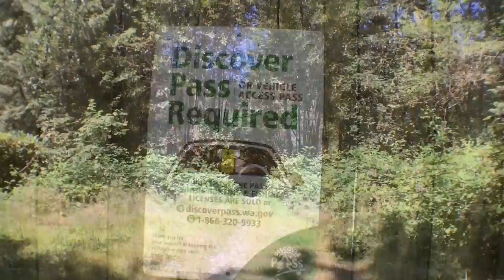20214 White Chuck Pl, Granite Falls, Washington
Listed for sale at $225,000 this 1404sf, 4 bedroom 2 bath manufactured home built in 2004 sits on over an acre of land.  While the property is sloped it does offer some wonderful mountain & valley views.  Being in the Canyon Falls community you have access to a private park with gazebo & bbq along the river, called Canyon Creek.  Canyon Creek merges into the south fork of the Stillaguamish River.  Living in Granite Falls you are already in the heart of the outdoors and only a short distance to many amazing hiking trails and beautiful rivers & falls.